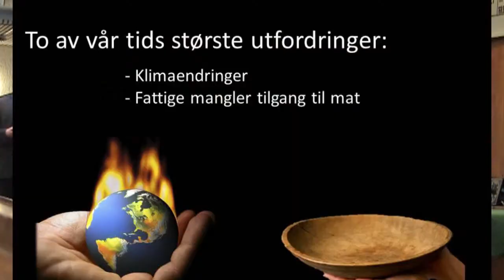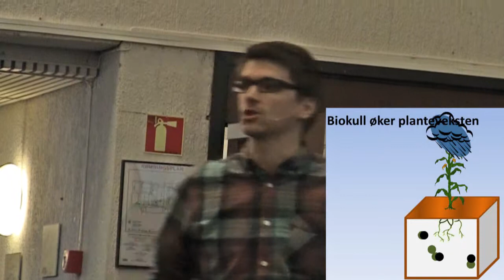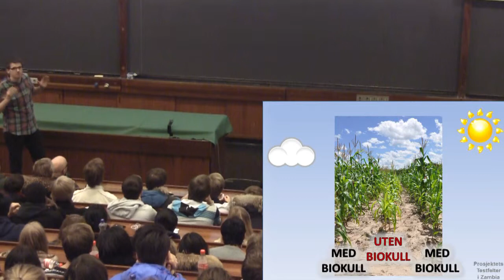Andreas - Biokull - Kjemi Grand Prix 2013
Andreas Lislerud Smebye ble nr. 2 i  formidlingskonkurransen Kjemi Grand Prix 28. november 2013.
Han fortalte om biokull og hvordan dette kan ha betydning for reduksjon av klimagass og forbedre fattige menneskers tilgang til mat . Han tar en master ved gruppen for miljøanalyse ved Kjemisk institutt.

Kjemi Grand Prix arrangeres av Kjemisk institutt, Universitetet i Oslo.
Les mer om konkurransen her